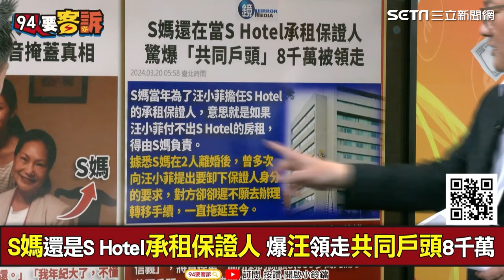汪小菲 欠 大S一億多元不還？ 李正皓：娶妻該娶大S｜三立娛樂星聞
★訂閱【女孩要幹嘛】甜寵浪漫戲劇看到飽